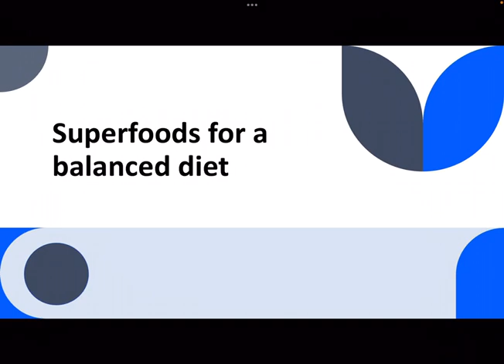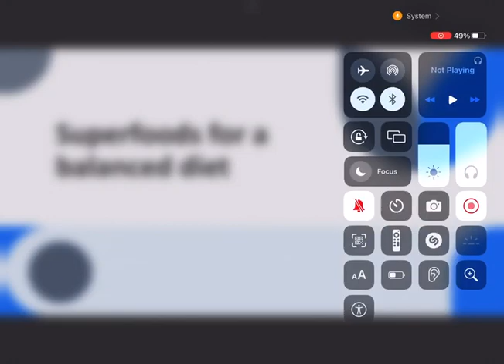superfoods for a balanced diet